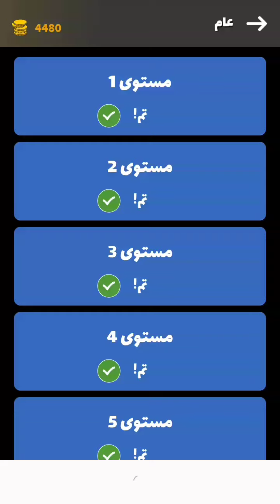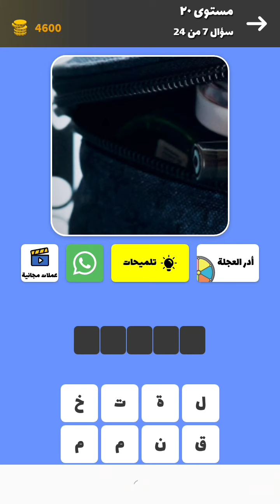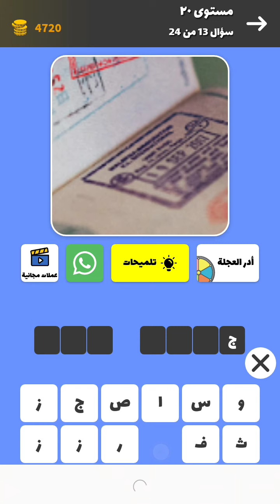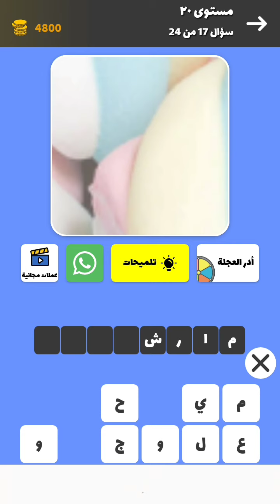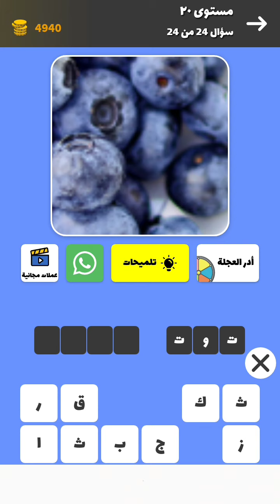حل لعبة اختبار زوم ( عام ) المستوى 20 كامل Zoom